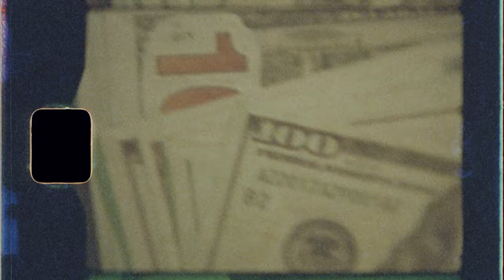jusLo - BIG BANK (Official Video)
Directed by CQ
Animations: Haase2D
AC / Gaffer: Dylan Budnieski
BTS: Hasan Taleb

Produced by: Evan Gartner

LYRICS:

Chorus:
(I gotta)
Big Bank, hard math
These n on cap like a hard hat
Bringing summer to my city better fall back
Guess the life a n living ain’t all bad
(I gotta)

Verse:
Lemon in my water
D down your daughter
Never gonna call her, she don’t like to swallow
She a spitta
Gucci on the wallet gettin’ thicker
Rolls Royce sittin’ on spinners
Everytime a n in it
She don’t want me to finish
And if I hit for a minute she would never admit it
But I’m the best she ever had since livin’
Plus when the bags from Christian
Trust my tags look different, never ask for a shipment
I just go straight to cali get it gifted
Intercontinental having biscuits
Past receipts looking like a wishlist
Every weekend feeling like it’s Christmas
Doing pretty swell for some misfits
Doing pretty well some n with ahh

Verse 2:
(I gotta know)
Is you ready to go
Never speak on hoe
Christian Dior on me toes
Private out to Mykonos
I don’t see nobody close
Swervin’ all over my lane
Limo tint sit on the rolls
We are not part of the same, but I’ll let you have it for arguments sake
Limo tint cartier frames, Audemar tickin’ no time to be waste
Addy been adding some time to these days
Wouldn’t believe all the money it makes
Baddys on baddys they right where I stay
(And they never leave me alone)